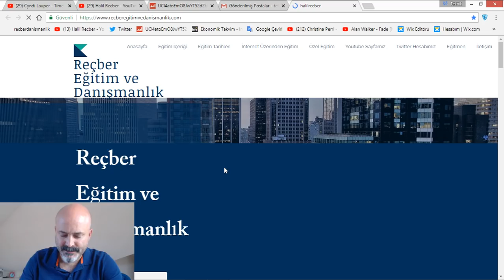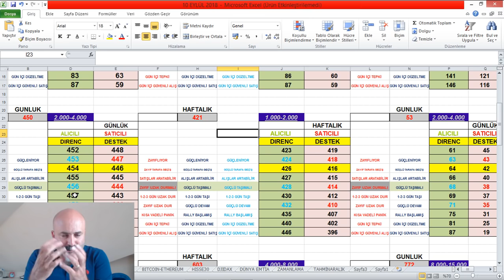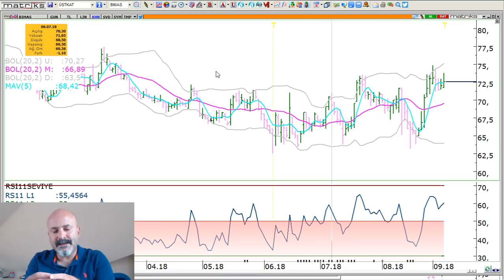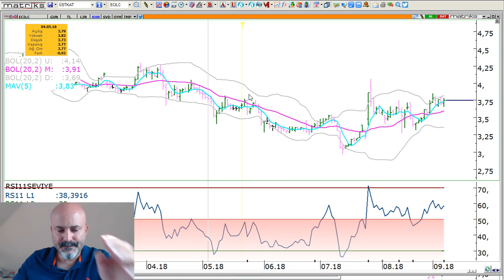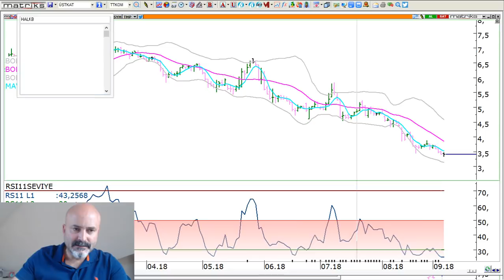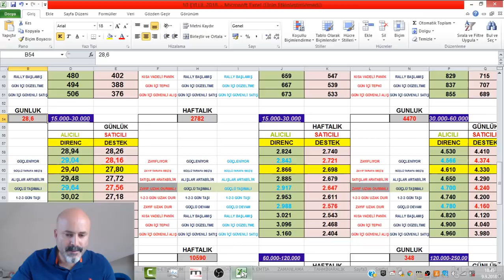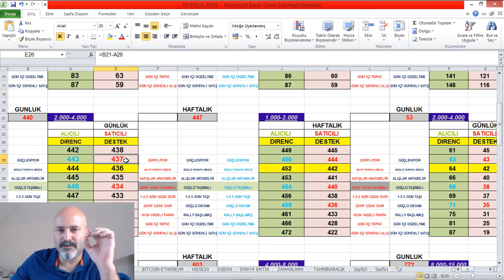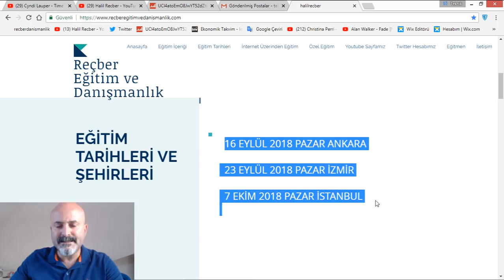SON DÖNEMİN GÜÇLÜ HİSSELERİ.ENDEKS VE YENİ HAFTADA GÜÇLÜ ZAYIF TÜM ENDEKS HİSSELERİ.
TEKNİK ANALİZ KURSLARIMIZ
16 EYLÜL ANKARA
23 EYLÜL İZMİR
7 EKİM İSTANBUL